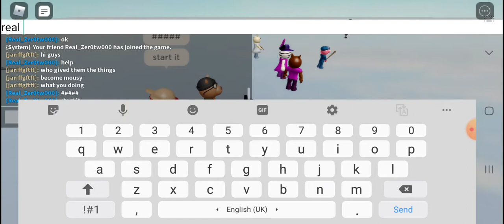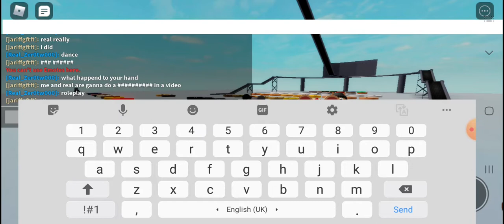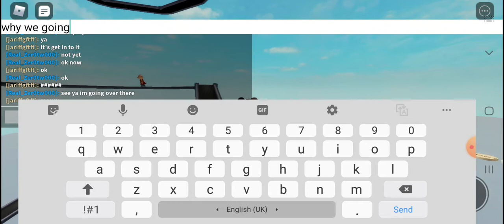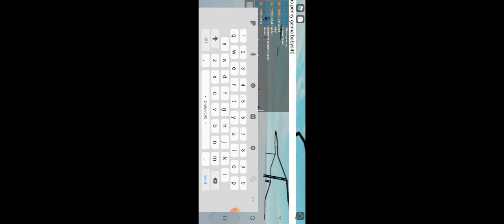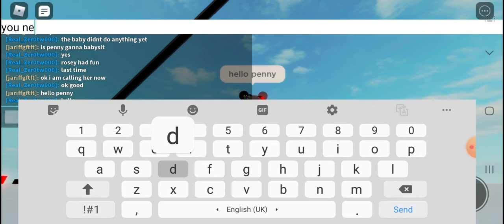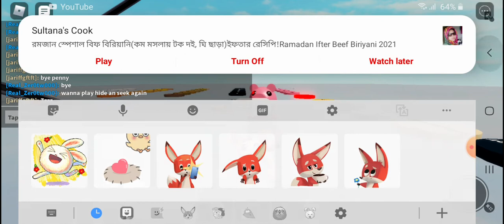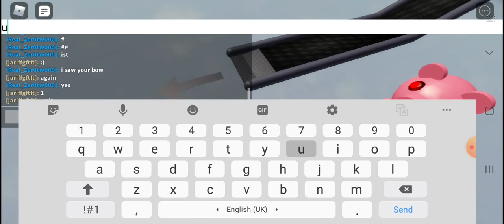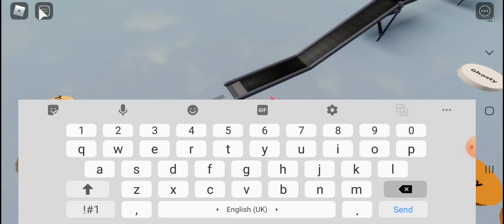rosey and penny playing hide and seek